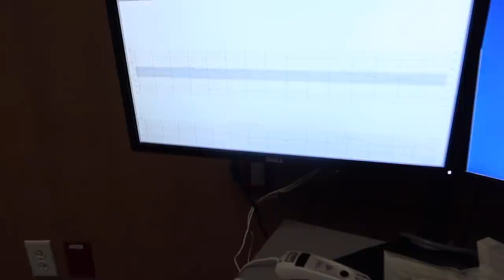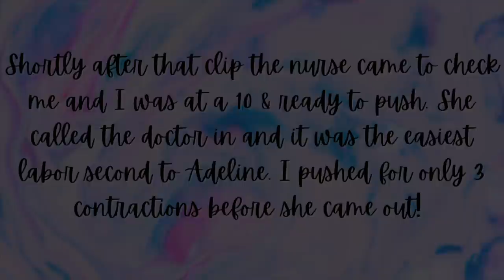INDUCTION AT 39 WEEKS | 4TH BABY | 2 DAY HOSPITAL STAY LABOR & DELIVERY | Aaryn Williams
Hi friends! Here is my 4th and final birth vlog :) I also filmed during the following 2 days of recovery. I hope yall enjoy it!

CAR SEAT STROLLER

MY FAVORITE NURSING NIGHTGOWNS

MY FAVORITE NURSING BRAS

Aaryn Williams
607 E Blanco Rd